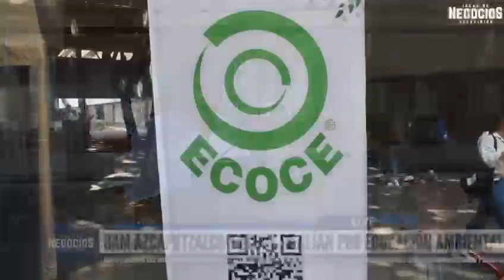UAM Azcapotzalco y ECOCE lanzan programa de educación ambiental y acopio de residuos plásticos